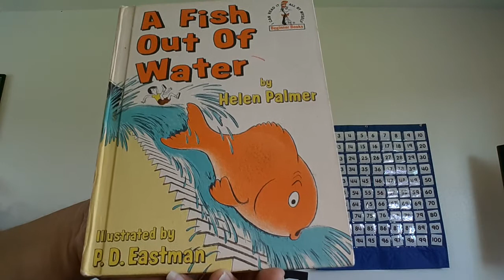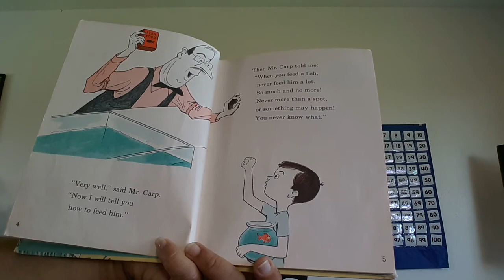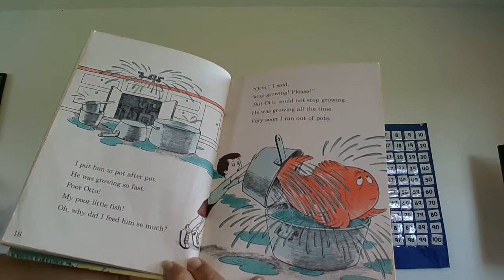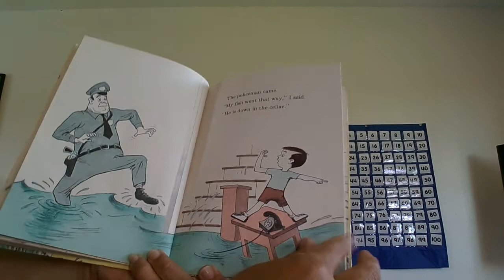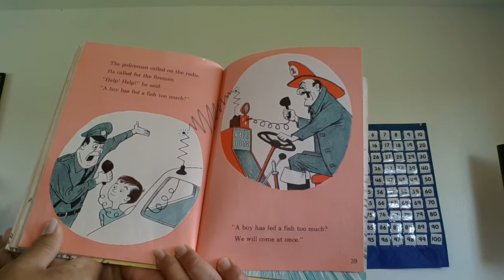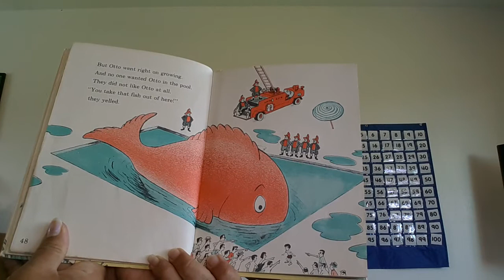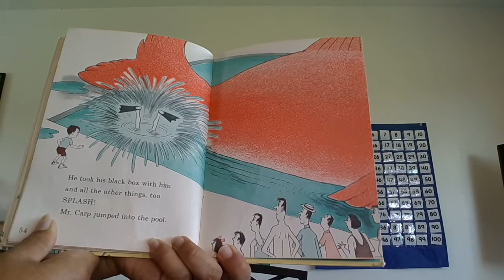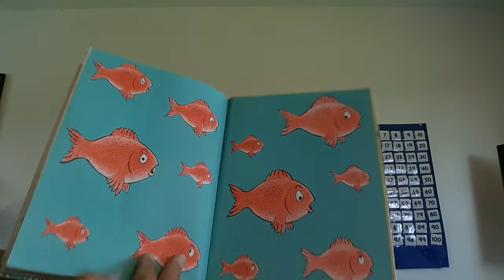PAJAMA PRESCHOOL STORYTIME with Mrs Mangarero